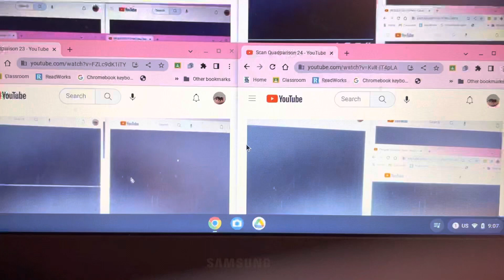Scan Superparison 6